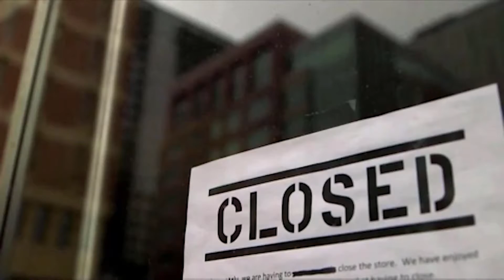Governor Whitmer signs state funded relief bill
Governor Gretchen Whitmer signed a pandemic relief bill this morning for $106 million while also signing a bill extending unemployment benefits for Michiganders until March 2021.